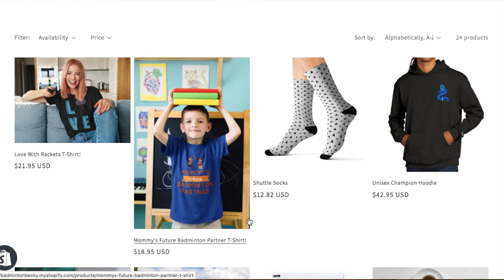Exciting News for Badminton Players (All over the world!!)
I've been working on a big project this summer and it's time to share it with the world! We are officially launching Dragon Badminton, a brand new badminton shop made by badminton lover for badminton lovers!

I have been working on this for almost the whole summer, and I am relieved, excited and nervous it is finally done!